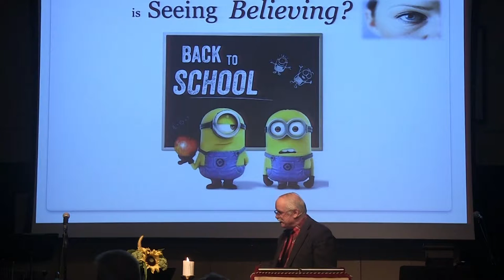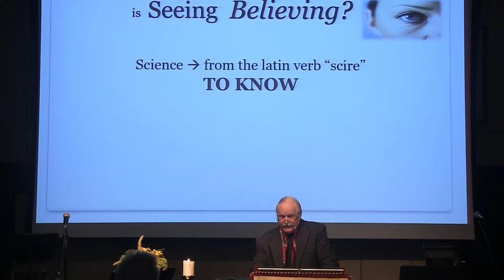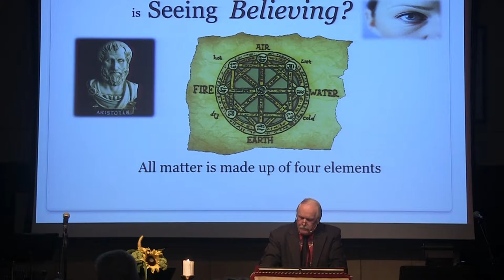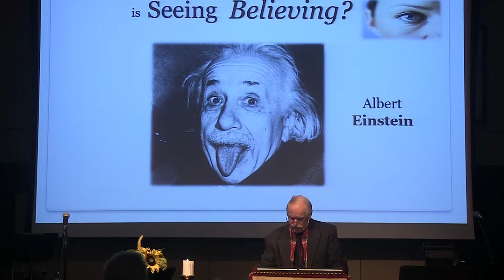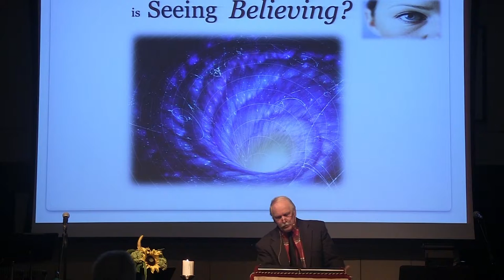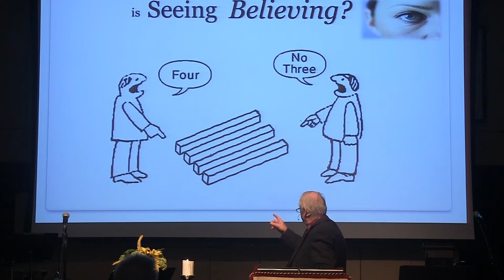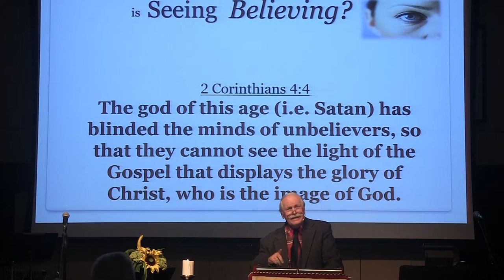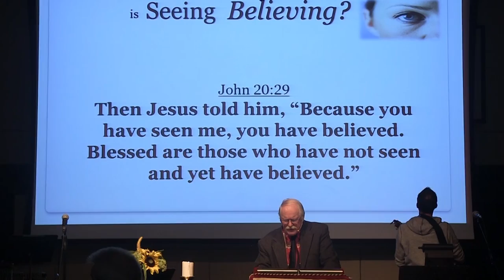2019-10-20 Is Seeing Believing? (2 Corinthians 4:18 )